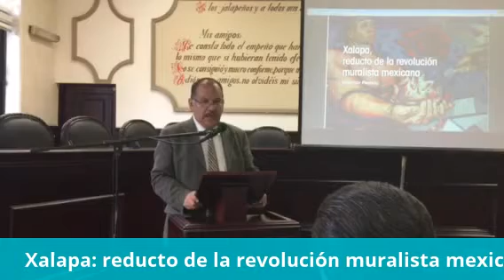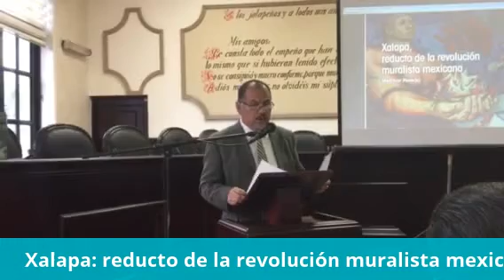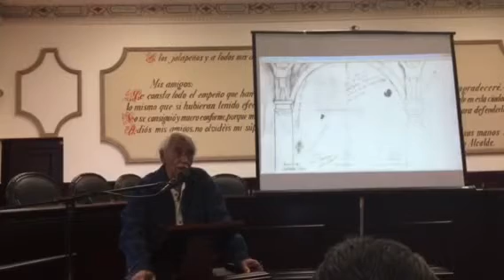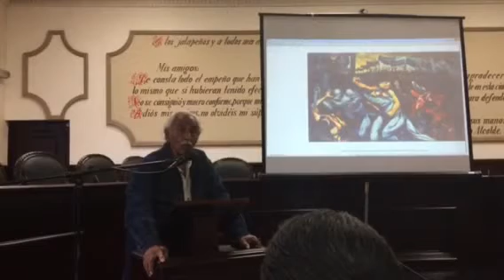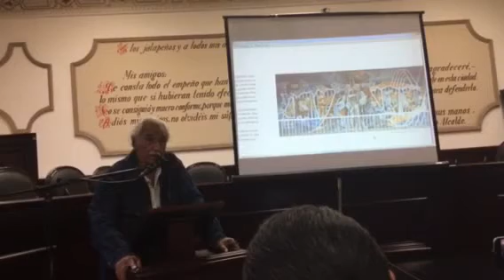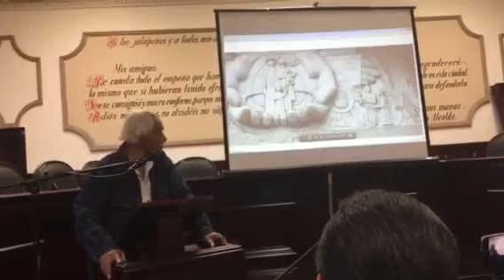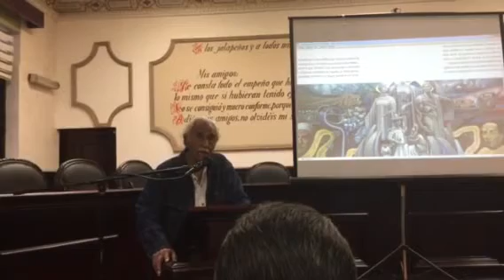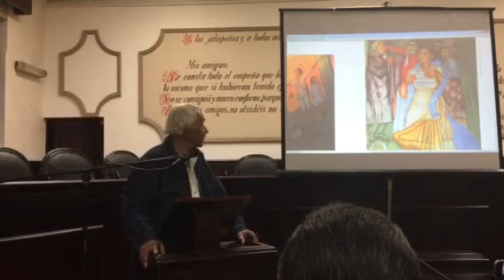Presentación del libro Xalapa:reducto de la revolución muralista mexicana, 27-IX-2016